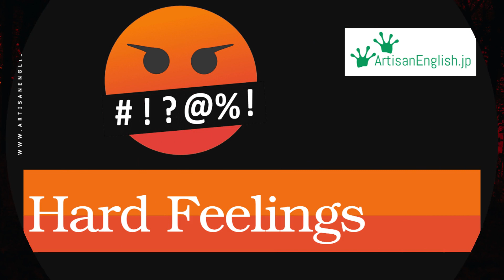WotD: Hard Feelings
Hard feelings: Hard feelings are feelings of resentment, anger or bitterness toward someone you have had an argument or disagreement

Thanks for visiting ArtisanEnglish.jp’s The Posts – The Podcast today.

These podcasts and posts are created to help our students and anyone who wants to access them to improve their English vocabulary.

I provide 100% error correction, fantastic discussion topics and detailed after-lesson written feedback.